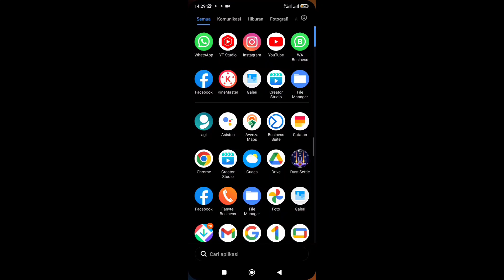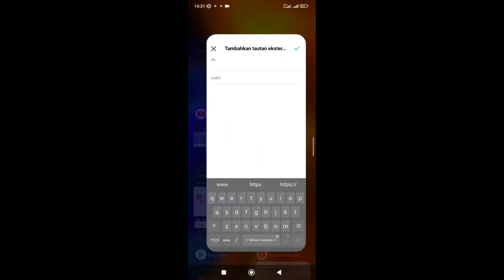Cara Buat 5 Link Sekaligus di Bio Instagram | Update Instagram Terbaru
Update Instagram terbaru kali ini membuat kita bisa menambahkan lima link atau tautan di bio Instagram

jadi silahkan update instagram kalian ke versi terbaru untu menambahkan banyak link sekaligus di bio instagram